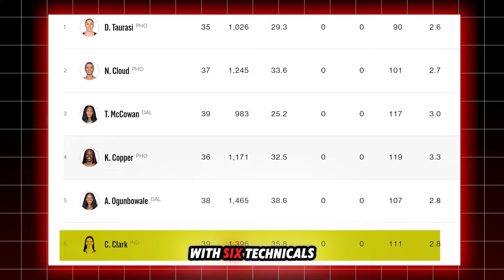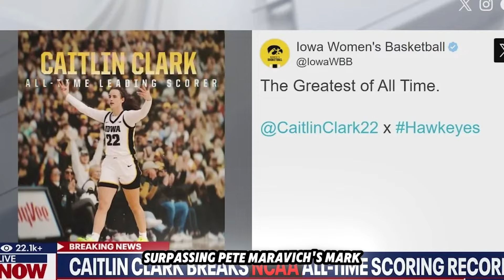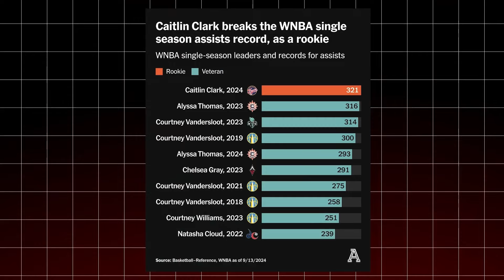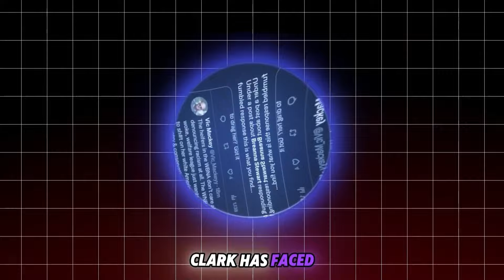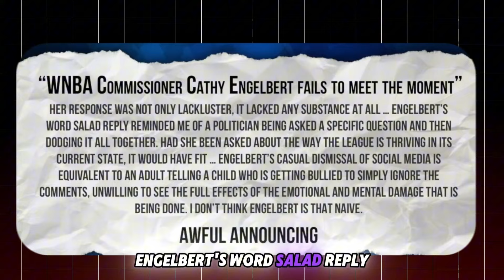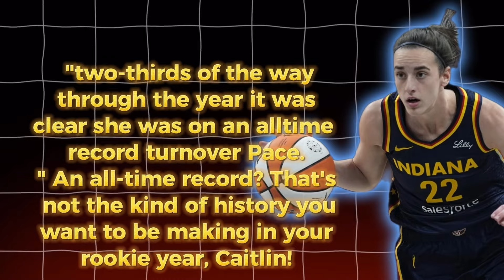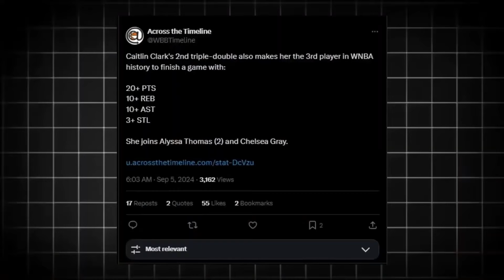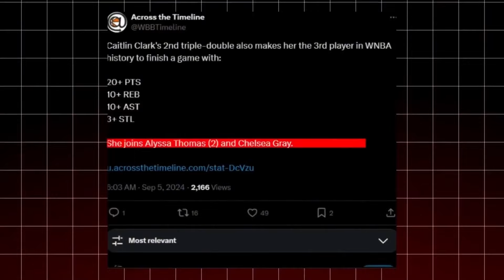Caitlin Clark’s Mom JUST Made A HUGE Announcement!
Caitlin Clark's rookie season with the Indiana Fever has been nothing short of historic, setting records on and off the court. While she dazzled with her playmaking and assists, Clark faced another kind of challenge: technical fouls. In 2024, she tallied six technicals, nearly earning a suspension for one more. Thankfully, with just one game left in the season, she avoided the penalty.

Hear what Caitlin’s mom, Anne Nizzi-Clark, has to say about her daughter's emotions on the court, and why those techs caused so much controversy! Plus, we dive into whether the referees' calls were fair or just plain unnecessary.

Will Caitlin keep her cool in the postseason, or are more techs on the horizon? Watch now to find out!